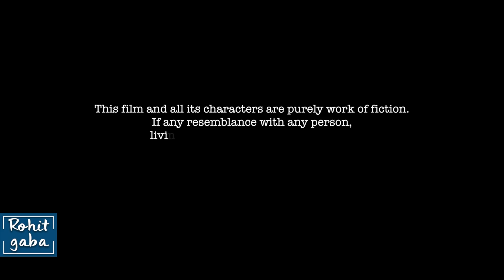गरीब आदमी को मिला छठ पूजा का गिफ्ट | Rohit R Gaba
गरीबी और संघर्ष के बावजूद, छोटी चीजें भी हमारे जीवन में बड़ा परिवर्तन ला सकती हैं।

Director: Piyush Sharma
AD: Aaryaushi
Project Superviser: Rohit r gaba
Writer: Anjali
Cinematographer: Mohit Paliwal
Editor: Shivoham
Production Manager: Piyush Sharma
Social Media Manager: Nikhil Gupta
Channel Manager: Vivek Rajput

Actors:
Piyush Sharma
Pooja Rawat
Harpal maan